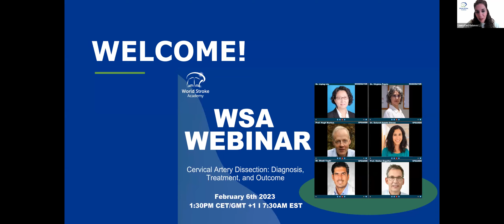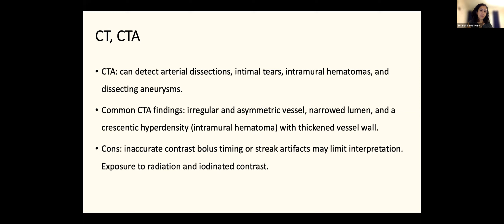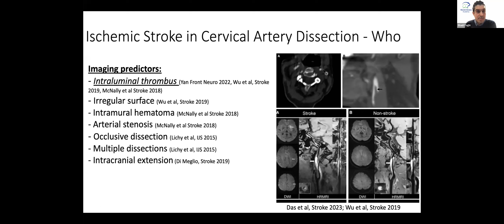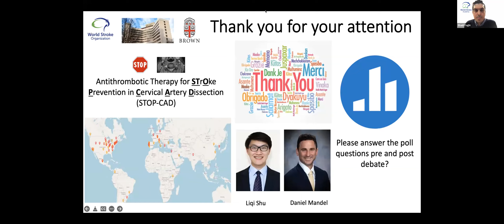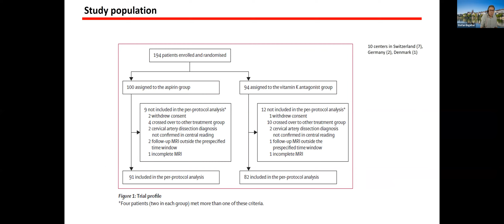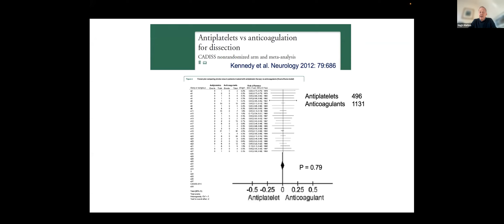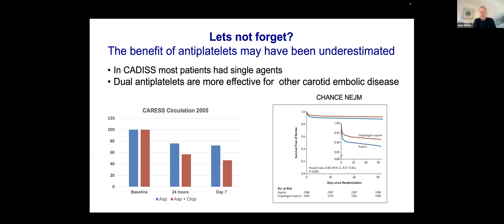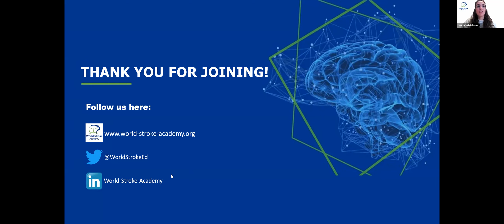WSA Webinar - Cervical Artery Dissection: Diagnosis, Treatment and Outcome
Moderator: Dr. Virginia Pujol Lereis (Argentina)

Topics & Speakers:

- Diagnosis and diagnostic evaluation of cervical artery dissection (Setareh Salehi Omran – USA)
- Risk of ischemic stroke and recurrent dissection (Shadi Yaghi – USA)
- Stroke prevention strategies debate: pro-anticoagulation (Stefan Engelter – Switzerland) and pro-antiplatelet (Hugh Markus – England)
- Q&A session

Date and time: Monday February 6th at 13.30 pm CET – 7:30 am EST